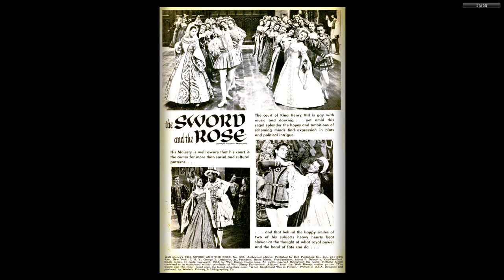DISNEY Dell Four Color Comics #0505 The Sword and the Rose